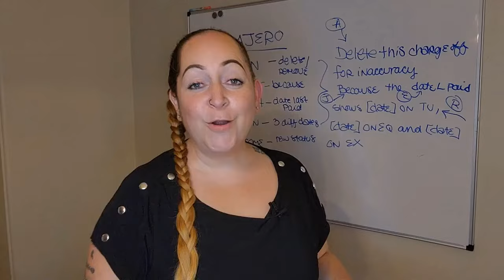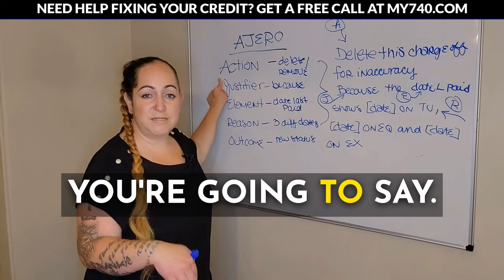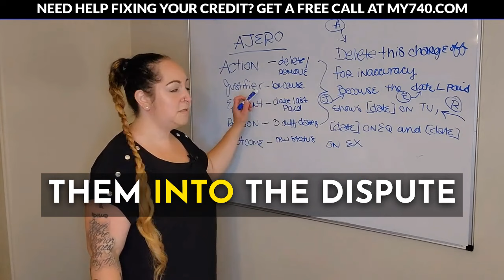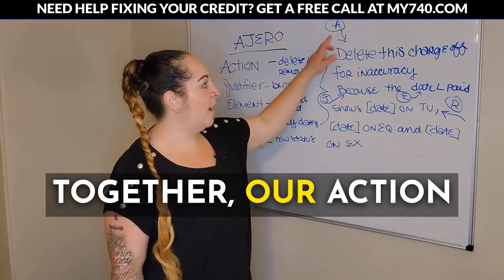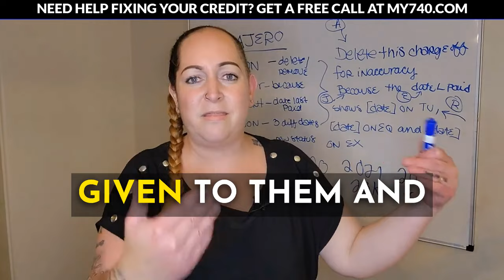How to Remove Closed Accounts From a Credit Report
🔮 Today we're breaking down the easiest credit repair dispute tactic to remove any account, and this can especially be used to remove closed accounts from a credit report. Find out if I can do a credit sweep with a free consultation How to remove UNPAID charge-offs

We are using the AJERO Formula, which I've used over the past 4 years to remove just about 50,000 negative items and this is a paint-by-numbers system that makes it so that even a beginner can easily create a dispute letter to the credit bureaus.

If you are wondering how to remove charge offs from a credit report, or how to remove closed accounts from a credit report, here's the answer! This can also be used to remove bankruptcy from a credit report early and even to remove an inquiry.

You may now check out my video call options including a credit report review and "Ask Me How" services

✨ Check out all 3 credit reports and scores with the same credit monitoring I show in my videos and use for my clients with SmartCredit or IdentityIQ: ✨